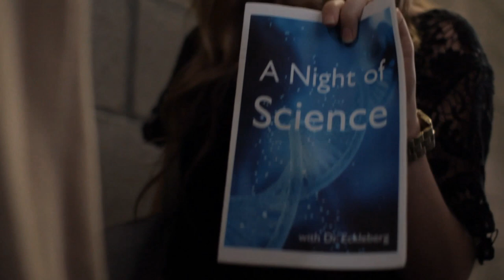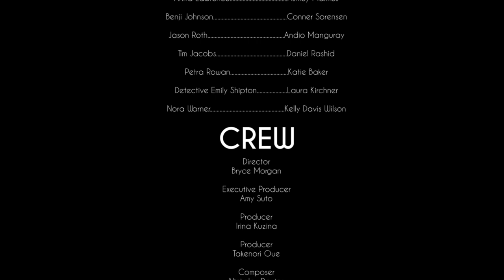Antidote 15 Episode 2.01 "The Debt"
Anita's guilt for poisoning Tim in order to get her own antidote eats away at her, and she struggles to make things right.

Starring CONNER SORENSEN and ASHLEY MAIMES.
Created by Amy Suto
Directed by Bryce Morgan
Producers: Irina Kuzina and Takenori Oue
Director of Photography: Avery Xie
Score by Nickolas Davies